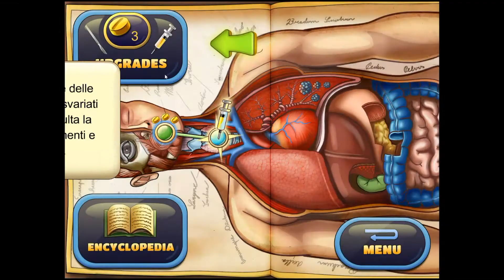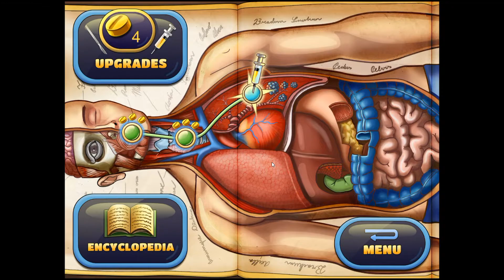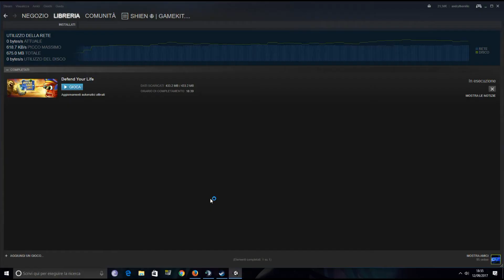MIK 13B | Defend Your Life